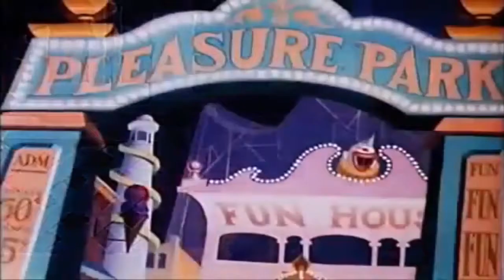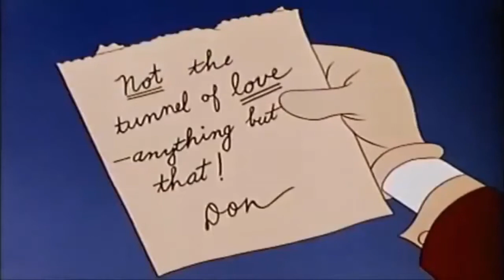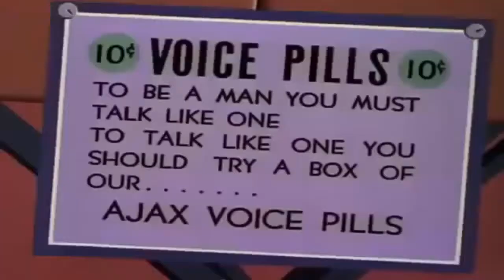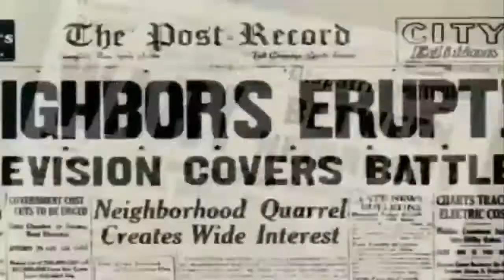Donald Duck & Chip and Dale Cartoons Disney Pluto, Mickey Mouse Clubhouse Full Episodes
ᴴᴰ Donald Duck & Chip and Dale Cartoons - Disney Pluto, Mickey Mouse Clubhouse Full Episodes Donald Duck & Nephews Lion Around Donald Duck Hook, .

ᴴᴰ Donald Duck & Chip and Dale Cartoons - Disney Pluto, Mickey Mouse Clubhouse Full Episodes HD. Donald Duck is a cartoon character created in 1934 at .

LIVE ᴴᴰ Donald Duck Live 24/7 | Donald Duck & Chip and Dale Full Episodes Live Stream 24/7, LIST OF EPISODES: Chip And Dale,Donald Duck Dragon .

ᴴᴰ Donald Duck & Chip and Dale Cartoons - Pluto Dog, Mickey Mouse Clubhouse Full Episodes #10 HD. Donald Duck is a cartoon character created in 1934 .